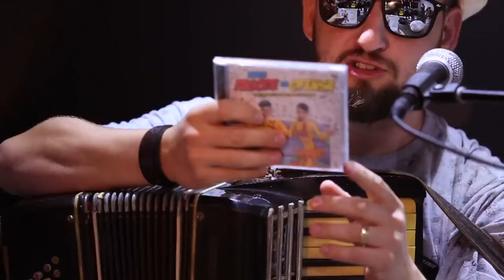RESENHA DO PERICÃO #21 - PAGODE DA OFENSA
Nesse episódio da Resenha do Pericão, recebo a galera do Pagode da Ofensa. Muita paródia e resenha pra vocês!